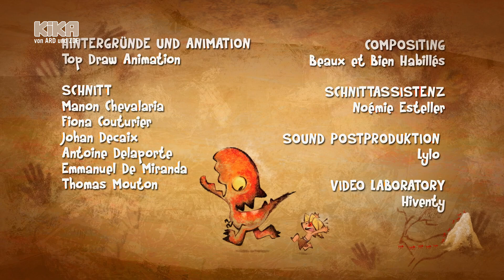8. Die Höhlenmalerei | Tib und Tumtum | Mehr auf KiKA.de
Laut einer Höhlenmalerei ist Tumtum ein verzauberter Junge. Lad, Nic und Nob wollen den Dino zurückverwandeln. Verliert Tib seinen besten Freund?